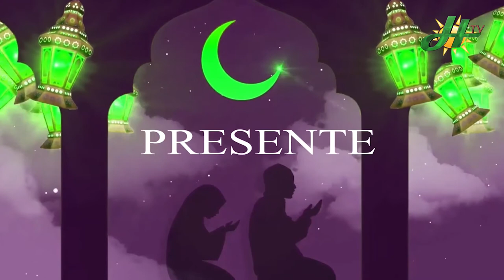SOUNKALO NAFILA : 14EME NUIT